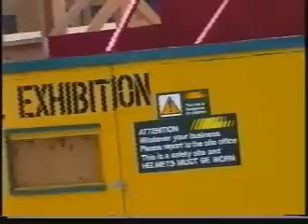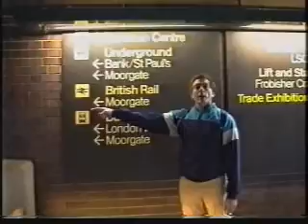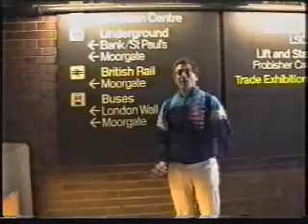Wandering - The South Bank & Beyond (6)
Continuing